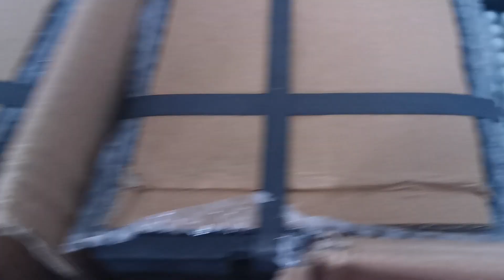نبل ٣٦٠ درجة استانلس كامل و بلاستيك قلب استانلس شرح تفصيلي للاستعلام الأرقام في الوصف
ارقام المبيعات
الاتصال من ٩ ص حتي ٦ مساء فقط
الارقام شغاله واتس يمكن ارسال طلبكم واتس
للشكاوي و الدعم الفني واتس فقط
م ياسر حنيدق